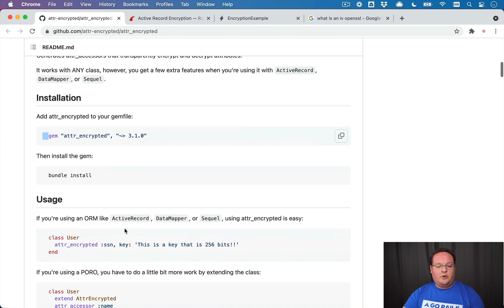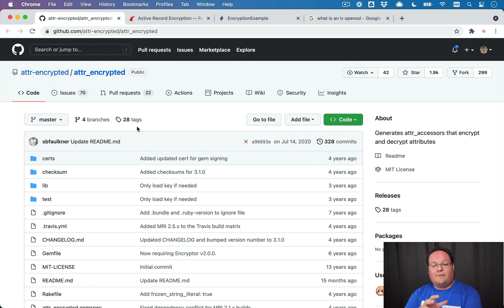How to migrate attr_encrypted to Rails 7 Encryption | Preview